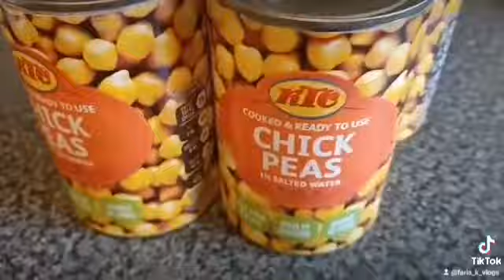How To Cook Chicken & Potato Curry And Chickpeas Rice fypシ゚viral#delicious#yummy#comment#food